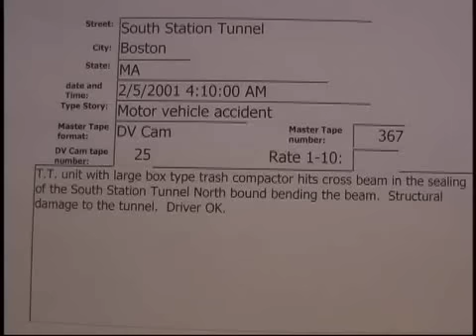Boston Tunnels (TP O'Neil Jr) North TT trailer MVA 2/5/2001..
Boston Tunnels (TP O'Neil Jr) North  TT trailer MVA  2/5/2001  04:10 hrs.